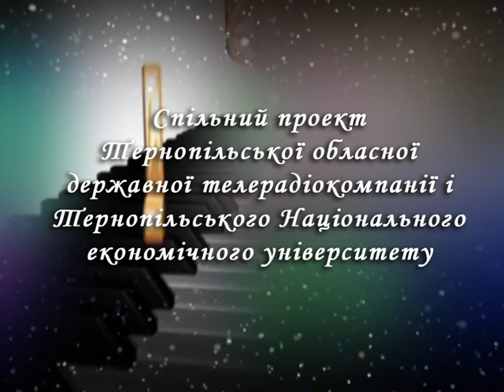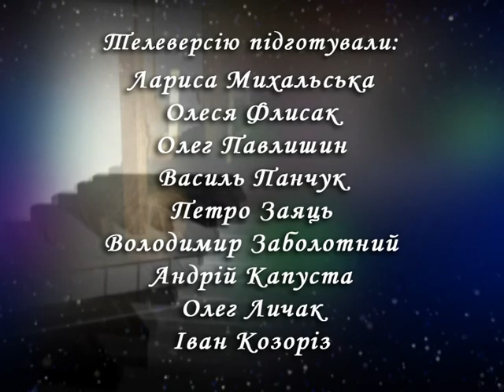Крок до мрії